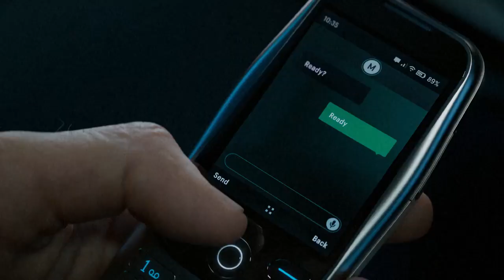Modern Warfare III Gameplay Reveal No Russian 2.0 Teaser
Gaz x

- Extra Tags -